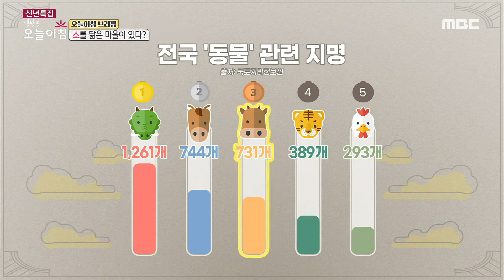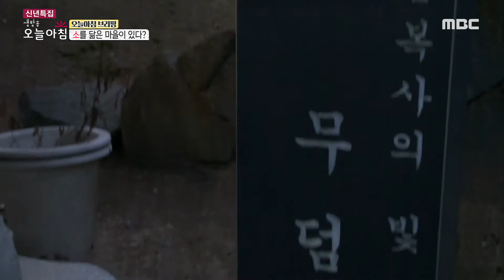🐮소를 닮은 마을이 있다?, MBC 210101 방송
🐮소를 닮은 마을이 있다? [생방송 오늘 아침] 3618회, 20210101